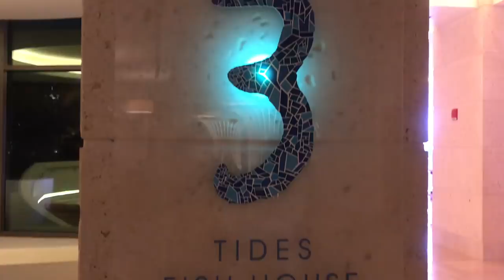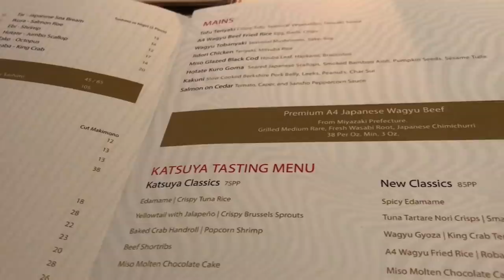VLOG- Back in the Bahamas 🇧🇸| SISTERCATION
We love all things fashion and beauty related! Our purpose is to inspire others.

KelzMurrell
KenMurrell